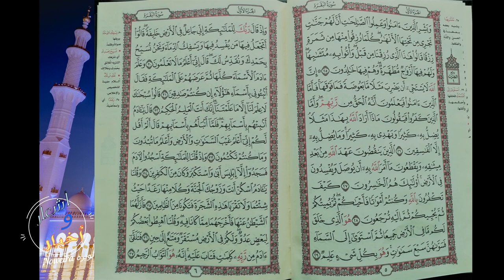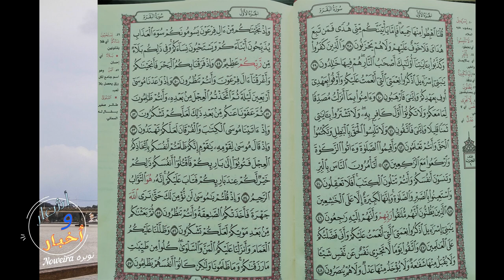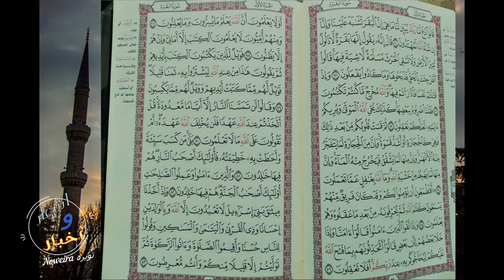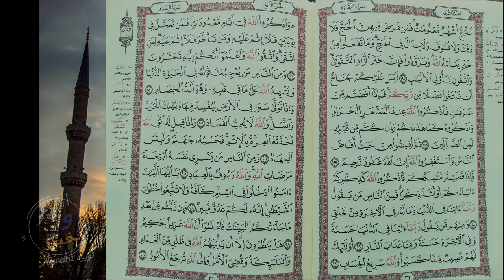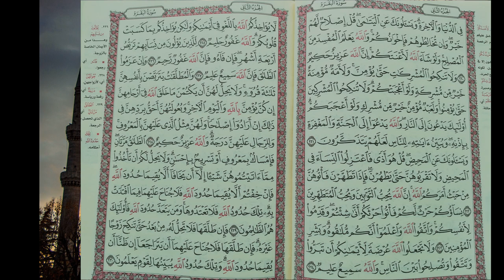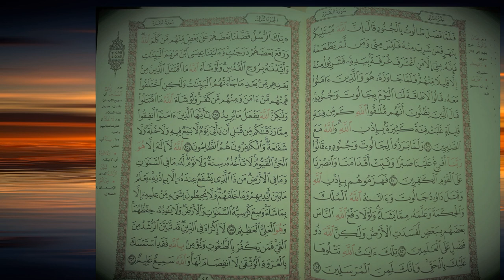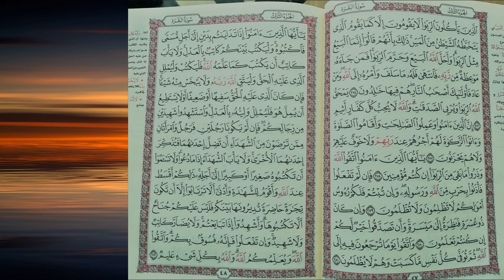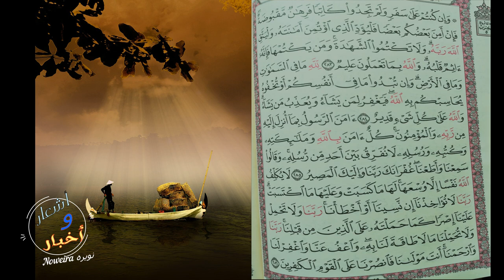sorat albaqara Healing of envy and magic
قناة كوميدية ترفيهية بصيغة شعرية وطريقة عصرية عندنا حصرية قصرية تركية مصرية ولا تقولي مدرسة المشير ولا النصرية-معانا انت update باستمرار - لا تفكر ولا تحتار subscribe وlike على طول لكل فيديوهاتنا يسهل لك الوصول - ومش عاوز أفضل أعيد أقول .. تعالوا ندخل للفيديوهات على طول
A comedy channel entertainment in a poetic style and a modern way we have exclusive Egyptian Turkish and do not say school Almshir nor Nasriya - you are constantly update - do not think and do not think Subscribe and like along all of our videos makes it easy for you to access - and I do not want the best I say again .. Come get into the videos along

Speak below for the purpose of posting the section only:

Quran al-Baqarah al-Bakrah al-Bakr al-Bakrah al-Bakr al-Bakr al-Qadami al-Qadami al-Qadami al-Qadami al-Qadami al-Qadami Mahmoud Al Masri Amr Khaled Al-Sharq Al-Rahmah Holy Month of Ramadan Muslim Islam Ahl al-Sunna wa al-Jama'a Kuwait Saudi Arabia Qatar Bahrain United Arab Emirates Dubai Al Jahra Abu Dhabi Abu Dhabi Sharjah Amman Jordan Abha Abha Al Baha Riyadh Dammam Khobar Al Qassim Rida Najran Yemen Syria Damascus Damascus Homs Aleppo Hama Hama Daraa Lebanon Morocco Algeria Tunisia Mauritania Libya Sudan Somalia Djibouti Nice Voice Appreciation Great Voice Teacher Student Scholarship Britain Britain Australia London Paris University College Institute Bab Part I II III IV IV Real Madrid Barcelona Inter Milan Milan Liverpool Manchester United City City Bayern Munich Chelsea Ronaldo World Cup Al Hilal Victory Al Ittihad Al Ahly Al Rayyan Al Gharafa Al Sadd Al Ain Al Wahda Al Qadisiyah Raja Wydad Casablanca Sport Sfaxien African African Sports World Leader Mohamed Salah Zinedine G Messi Messi Messrs. Brigadier-General Al-Muharaq Al-Rifaa United Arab Emirates Qatar Al-Omani Al-Maghrebi Al-Masri Al-Jazairi Al-Tounsi Al-Libri Syrian Lebanese Lebanese Yemeni Mauritanian Sudanese Al-Iraqi Player Goal Goals Yasser Al-Qahtani Saad Al-Harthy Sami Al-Jaber Rayan Bilal Abdo Atif Ahmed Faisal Khalid Abdullah Fahd Abdulrahman Mohammed Hamad Hamoud Khaled Ismail Ibrahim Youssef Younes Yacoub Saad Badr Rashed Ben Salem Saad Abdelaziz Egypt Cairo Alexandria Maadi Fayoum Al Azhar Mosque Sheikh Ismaili Ismailia Darwish Ismailia Mahalla Tanta Upper Egypt Mansoura Sinai Mansour R. White and song Zahrani Salmi Ismailia Turkey Ankara Istanbul Antalya wings Akha Karni Omar Abdul Kafi wings of envy and brotherhood magic touch and expelling the jinn
surat albakara kamila
sourat el bakara
surat bakara
surat al kahf
sourat albakara abdelbasset abdessamad
sourat albakara kamila saad ghamidi
sourat albakara saad al ghamidi
ecouter sourat albakara
surat albakara kamila
sourat el bakara
surat bakara
surat al kahf
ecouter sourat albakara
Surat 2 Al-Baqarah complete الشيخ السديس sh. As-Sudais سورة البقرة كاملة

Sourate al baqara magnifique recitation

Surat Al Baqara kamila Saad Al Ghamidi سورة البقرة كاملة سعد الغامدي

h de Coran avec cheikh Abdel basset abdessamad Surah Al Baqarah